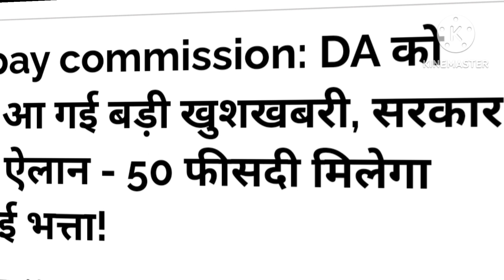महंगाई भत्ते को लेकर आई बड़ी खुशखबरी, सरकार ने किया ऐलान महंगाई भत्ता 50%